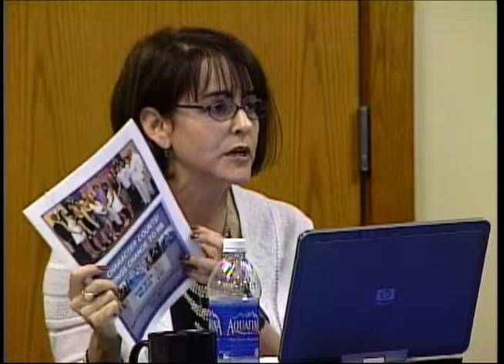Disc. Principal's Report 071012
Part 3 of the July 2012 regular business meeting of the Township High School District 208 Board of Education of Cook County in Riverside, Illinois.